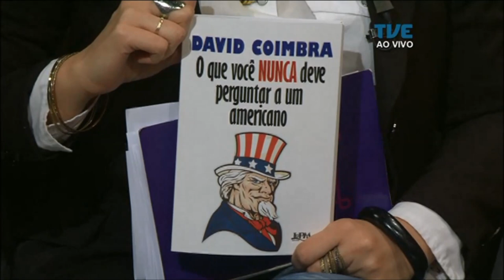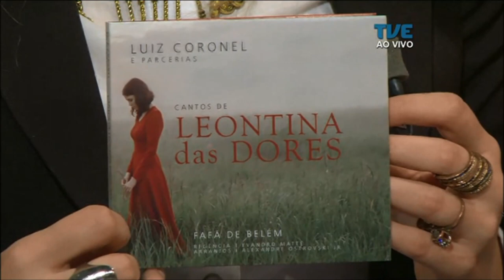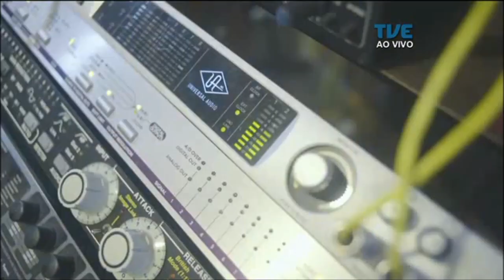Estação Cultura | TVE - Queermuseu - 16/08/17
NO PROGRAMA DE HOJE A GENTE MOSTRA OS DETALHES SOBRE A NOVA EXPOSIÇÃO COLETIVA, QUEERMUSEU, ABERTA NO SANTANDER CULTURAL. UMA NOVA CAMPANHA COLETIVA DO GRUPO TRABALHOS ESPACIAIS MANUAIS. E COMEÇAMOS RECEBENDO DOIS CONVIDADOS PARA FALAR DE LIVROS: LUIZ CORONEL E DAVID COIMBRA COM QUEM COMEÇO NOSSO BATE-PAPO. BEM-VINDOS.